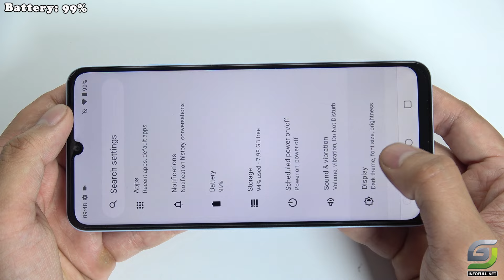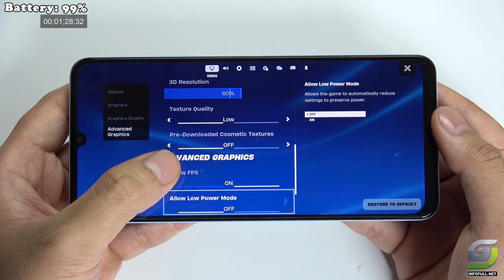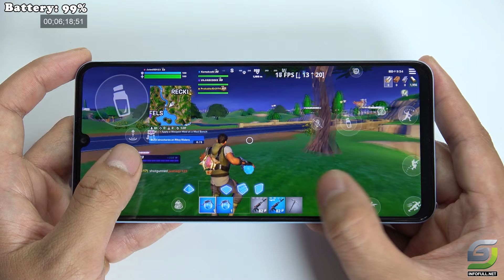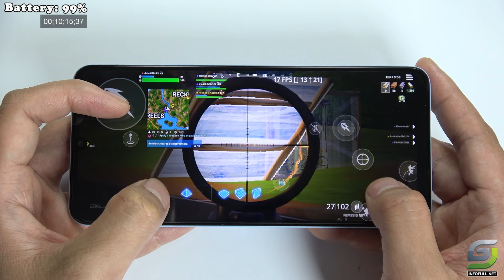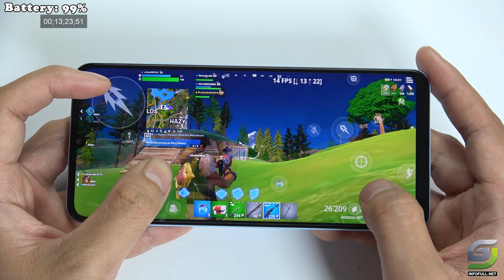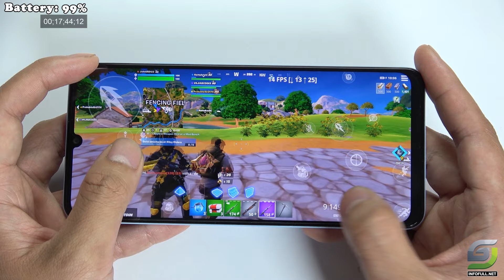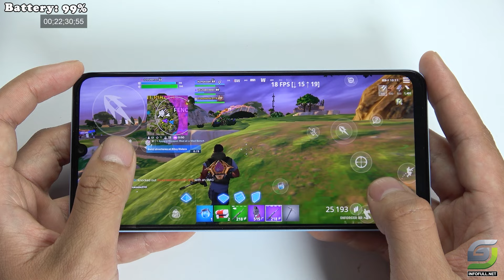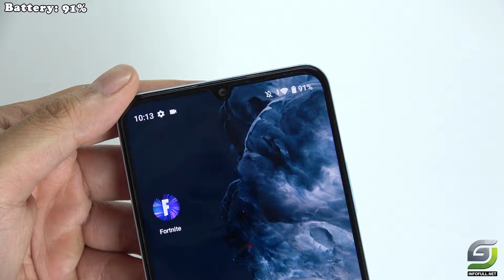Realme Note 50 Fortnite Gameplay | Unisoc Tiger T612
Realme Note 50 Specs
Display: IPS LCD 6.74" HD+
OS: Android 13
CPU: Unisoc Tiger T612
GPU: Mali-G57
RAM: 6 GB
Storage: 128 GB
Battery: 5000 mAh 10 W